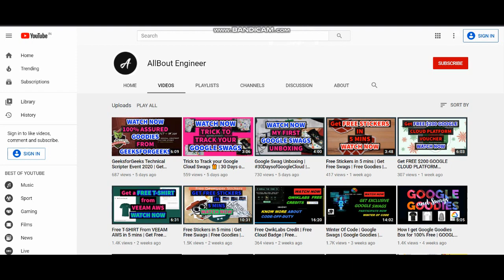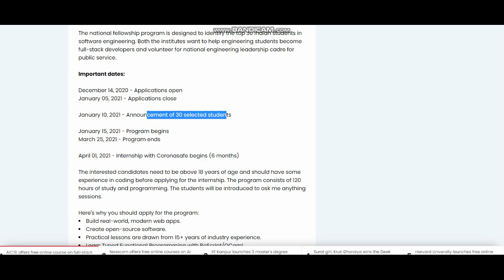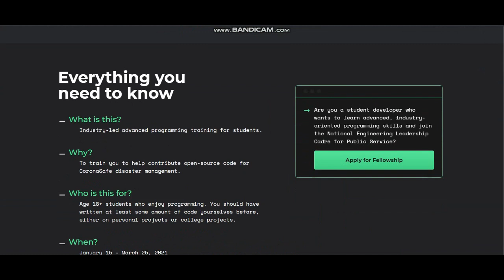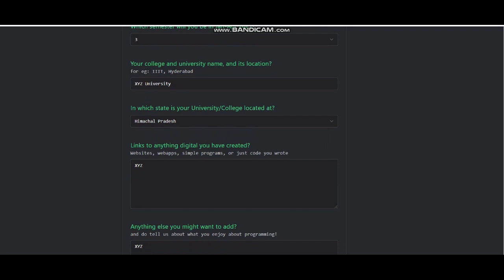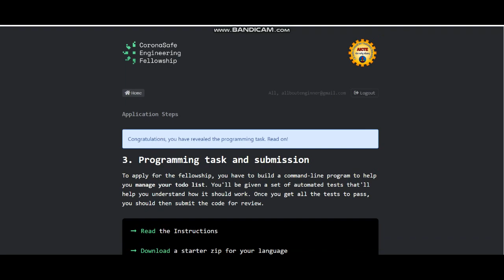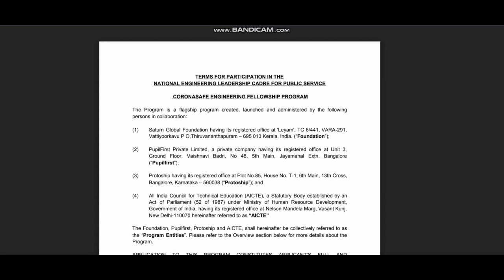AICTE INTERNSHIP 2021 | FULL STACK DEVELOPMENT | WEB DEVELOPMENT | APP DEVELOPMENT INTERNSHIP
AICTE and Pupilfirst have signed a Memorandum of Understanding (MoU) to offer a free online internship to engineering students. The organizations have started an internship program called 'CoronaSafe Engineering Fellowship'.

The national fellowship program is designed to identify the top 30 Indian students in software engineering. Both the institutes want to help engineering students become full-stack developers and volunteer for the national engineering leadership cadre for public service.

Important dates:

December 14, 2020 - Applications open
January 05, 2021 - Applications close

January 10, 2021 - Announcement of 30 selected students

January 15, 2021 - Program begins
March 25, 2021 - Program ends

April 01, 2021 - Internship with Coronasafe begins (6 months)

The interested candidates need to be above 18 years of age and should have some experience in coding before applying for the internship. The program consists of 120 hours of study and programming. The students will be introduced to ask me anything in sessions.